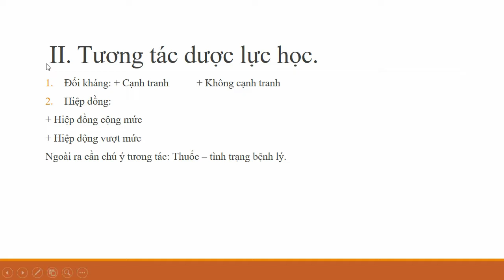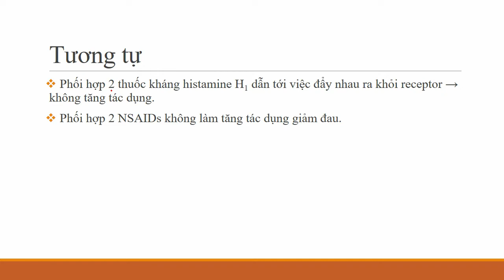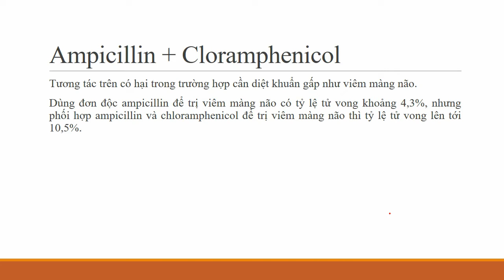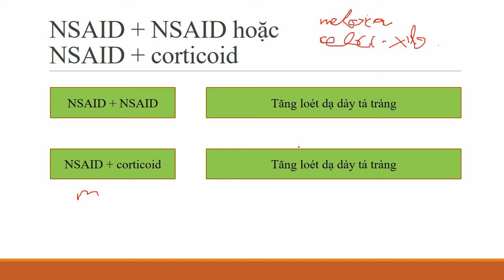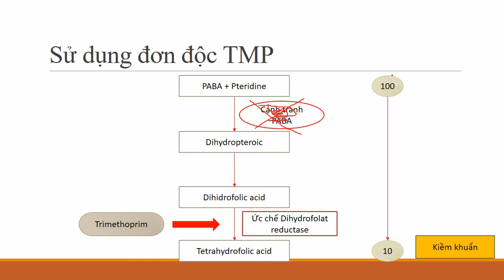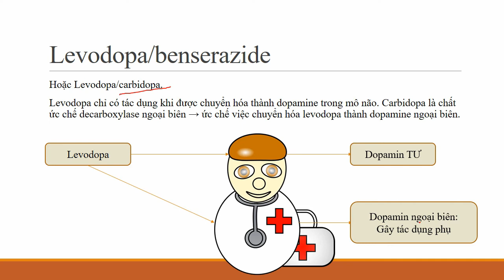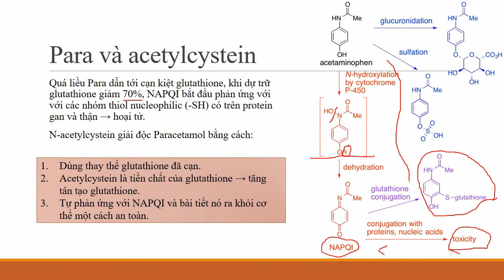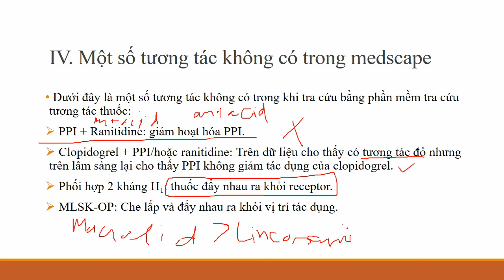Tương tác thuốc (phần 2): Tương tác dược lực học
Tương tác dược lực học gồm 2 loại:
1. Tương tác đối kháng:
Tương tác đối kháng cạnh tranh thụ thể là tương tác đẩy nhau ra khỏi receptor.